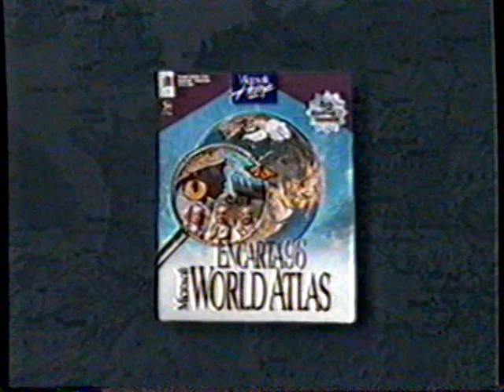1996 Microsoft Encarta 96 World Atlas TV Commercial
The commercial aired on January 6th, 1996. It was run during the "Automobiles - Corvette" on The Histrory Channel. The History is a basic cable channel.